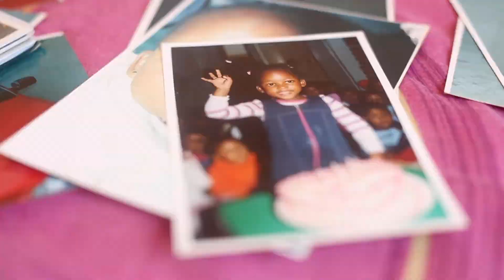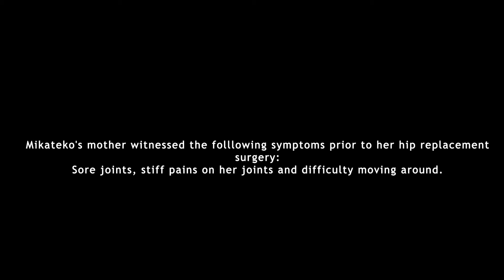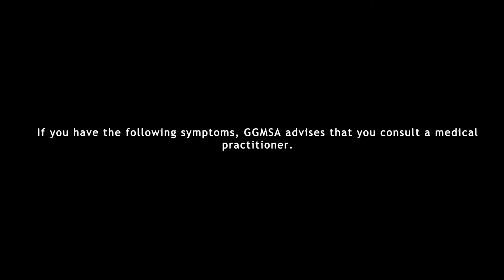Finding My Strength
Finding My Strength is an against all odds film that follows the life of Mikateko Chauke who no matter what life throws at her, rises to the challenge.

Meet Mikateko Chauke. When her mother was diagnosed with rheumatoid arthritis she had to leave school and find a job to put food on the table. “There was no time to cry,” she says.  Despite the emotional, spiritual and physical challenges she faced, she discovered her immense strength.

A GGMSA.ORG film

Cast
Mikateko Chauke
Mapule Chauke
Jemima J Mwanatambwe
Katlego Mogalana

Producer
Refiloe Ratsieng

Trainee Producer
Mikateko Chauke

Mentor
Keolebogile Kwaile

Post Mentor
Zizipho Keswa

Director
Lungile Vilakazi

Editor
Goemeone Makgara
Online Editor
Kabelo Malatji

Camera Operator
Mamosa Modikela